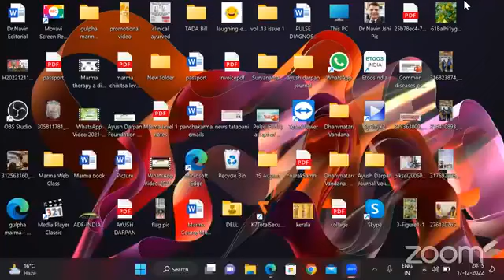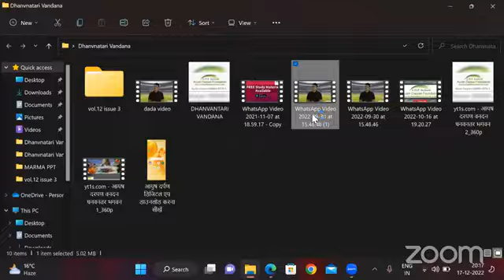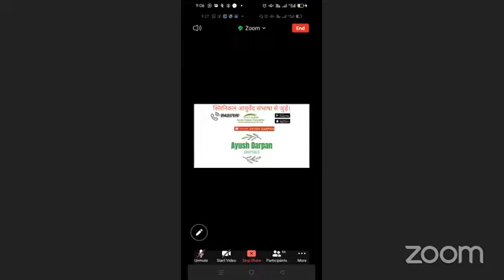क्लिनिकल आयुर्वेद संभाषा 17-12-2022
हमारी वेबसाईट :
​हमारे फेसबुक पेज पर विजिट करें।
*Share The Link as much as possible